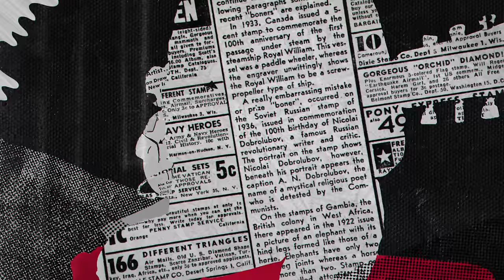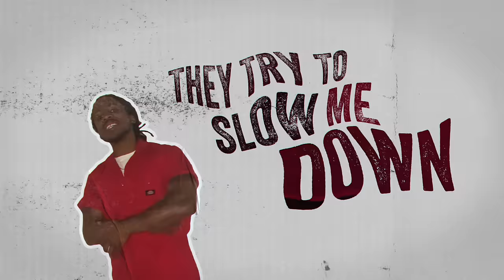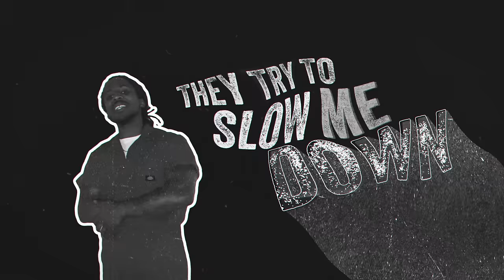WAX TAILOR ft D SMOKE - KEEP IT MOVIN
Lyrics, Rap & Singing: D SMOKE
Composed, arranged & produced by WAX TAILOR
Additional guitar & bass : Benjamin Bouton
Director & editor: Hugo Dauffy
Rotoscopy / additional footage : Nolan Dubois